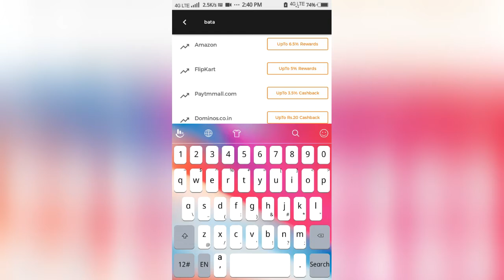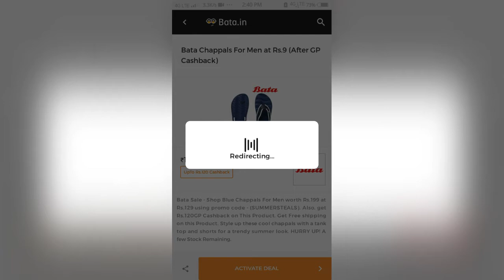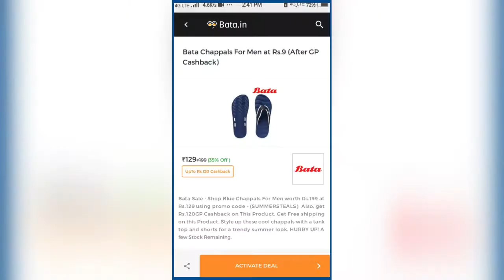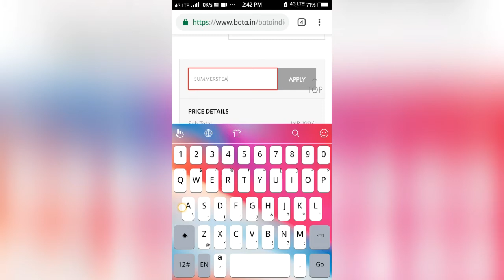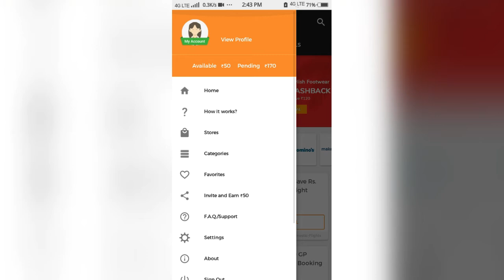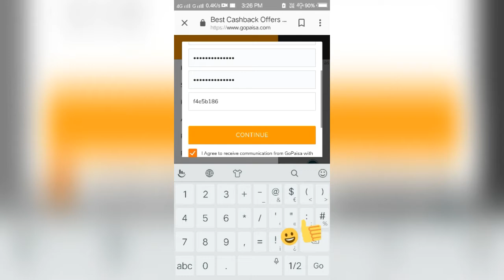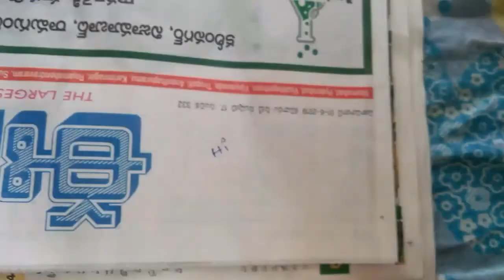Amazing Bata footwear offer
hi hello

here is the referal code of gopaisa

I Shop @ Amazon, Flipkart, Myntra, Jabong and 500 other store via GoPaisa & earn Extraaaa Cashback, so can you! Join Today.

. f4e5b186.